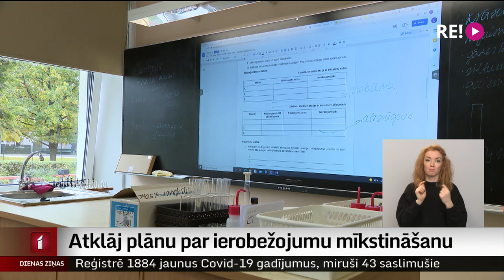Atklāj plānu par ierobežojumu mīkstināšanu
Pēc 15. novembra, beidzoties valstī noteiktajai mājsēdei, plānots, ka aizvien spēkā paliks virkne drošības pasākumu, toskait darbalaika un pulcēšanās ierobežojumi. Nedrošajā vidē varētu strādāt tikai nelielas pirmās nepieciešamības preču tirdzniecības vietas. Bet darbam klātienē plānots saglabāt līdzīgas prasības pašreizējām. Turpina Madara Līcīte.